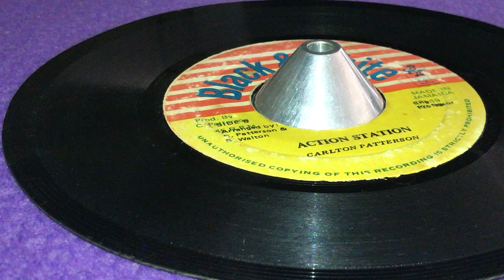CARLTON PATTERSON ~ Action Station (JAH WALTON ~ DJ Christmas, Weatherman Skank Riddim, B Side)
Prod : Carlton Patterson ~ BLACK & WHITE ~ Eng : Professor ~ 7'' ~ Repress 1983 ~ Jamaica ~ Originally Released : 1982 ~ Weatherman Skank Riddim ~